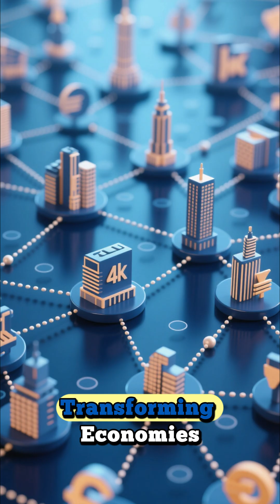London to New York in Under 1 Hour? | Elon Musk’s Hyperloop & Hypersonic Travel Revolution 2025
Can you imagine flying from London to New York in just 55 minutes?
A new futuristic project — backed by Elon Musk and Hyperloop technology — is making it possible!
Once the Concorde could do it in 3 hours. Now, engineers aim to go even faster with hypersonic flight systems that could change global travel forever.

Watch this cinematic report to explore how the future of air travel may arrive sooner than we think.

Welcome to Vision Times International (VTI News) 🌍
Your trusted source for International News, World Politics, Finance, Tech Trends, and Global Updates 24/7.

Here you’ll find:
✅ Breaking World News & Daily Updates
✅ Politics & Government Analysis
✅ Finance, Business & Stock Market News
✅ Technology & Innovation Insights
✅ Trending Global Headlines

We are committed to delivering fast, accurate, and unbiased news that keeps you informed and ahead.